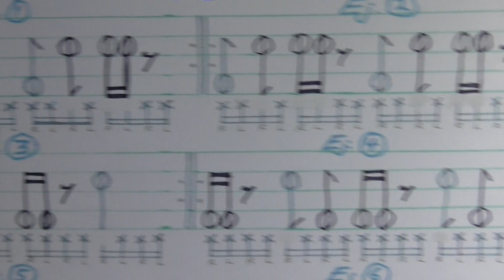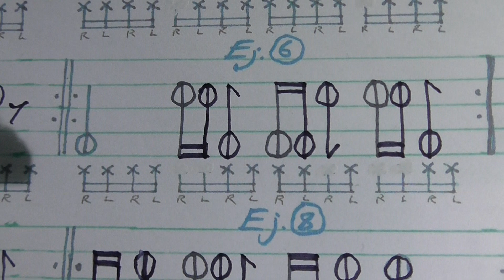Ejercicios Parte X Fase 7 para Batería, Técnica Robin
Hola !! Amig@s Principiantes e Intermedios en la Batería !!
Aquí les dejo esta otra Serie de Ejercicios para que aumenten y desarrollen cada vez más sus habilidades en este Grandioso Instrumento !!
Espero sea de su agrado y utilidad !!